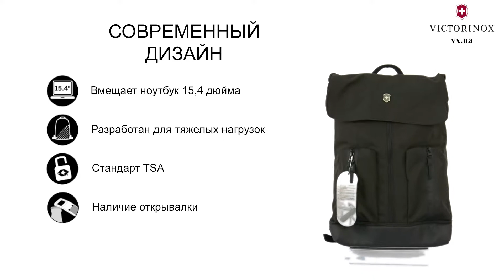Обзор рюкзака для ноутбука Victorinox (Викторинокс) Travel Altmont Classic Vt602640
Рюкзак Victorinox – это практичный и стильный аксессуар, который, независимо от модели и целевого предназначения, априори, выполнен из высококачественных материалов и оснащен надежной фурнитурой.
В нашей компании собрана большая коллекция разнообразных рюкзаков, где всегда найдется оптимальное решение для повседневной городской жизни, туристических походов и дальних путешествий, спортивных занятий и учебы.
В модельном ряду рюкзаков Викторинокс можно увидеть изделия, отличающиеся своими конфигурациями, наличием функциональных особенностей и дизайном.
Компактные, сверхлегкие и идеально сбалансированные. Для правильных путешественников.

Эксклюзивный дистрибьютор Victorinox в Украине. Купить Викторинокс по Лучшей цене сейчас!